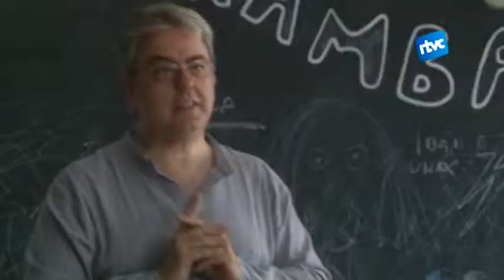Un dinar de 1714 posa en punt i final a la setmana de l'ANC al Tarambana